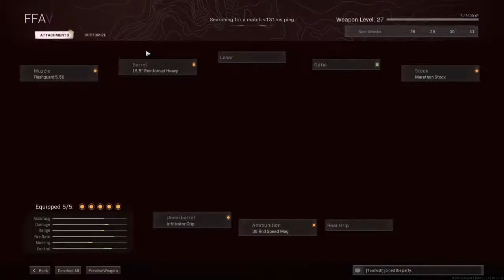COD El General Trial Broadcast from PS4